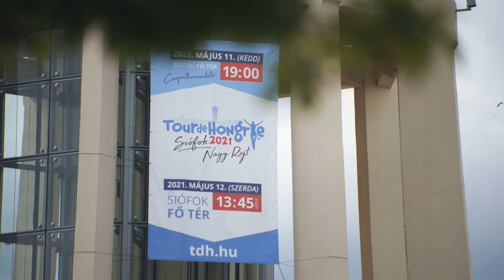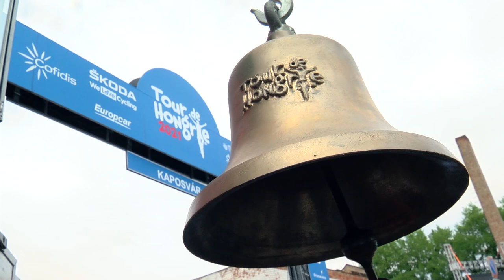Délelőtti hangulat | Tour de Hongrie | 2021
Tour de Hongrie - 1. szakasz
Siófok - Kaposvár
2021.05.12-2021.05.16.